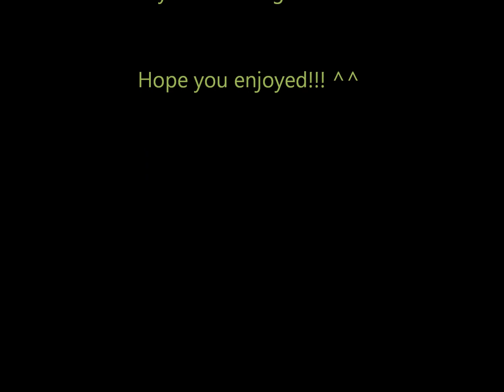Mew HO-OH for CuteMargaritaNeko's contest